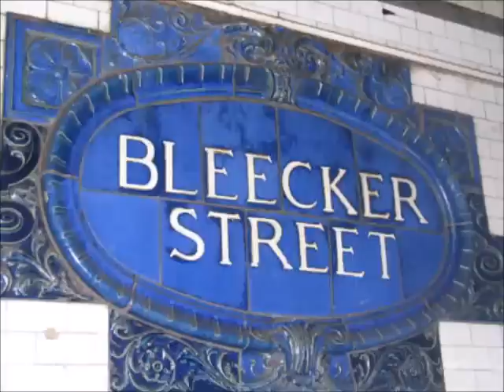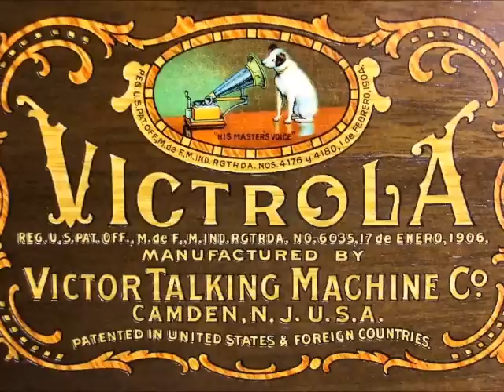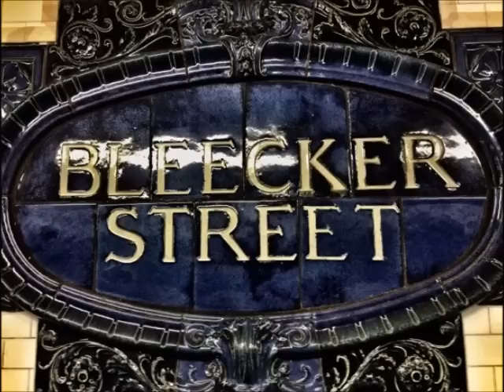Italian mazurka: Ginetta, mandolin & guitar instrumental (S. Tafarella)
This is an Italian mazurka written in 1926 by Santi Tafarella, who recorded it with his band, the "Sestetto Italiano Tafarella" on RCA Victor records (Victor 78600, issued 28 January 1926).  My recording is based on the sheet music for two mandolins and guitar published by O. Pagani at 289 Bleecker Street in New York City -- Tafarella was one of their in-house composer and wrote a lot of waltzes, mazurkas and polkas for Pagani.

1890s Umberto Ceccherini mandolin
1915 Luigi Embergher mandolin